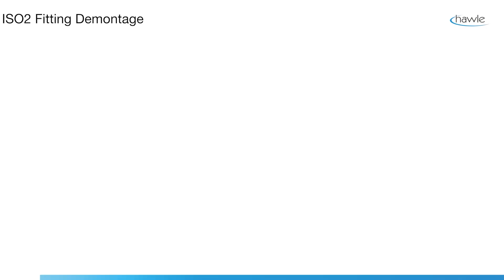Demontage HAWLE ISO2 UNI fittingen